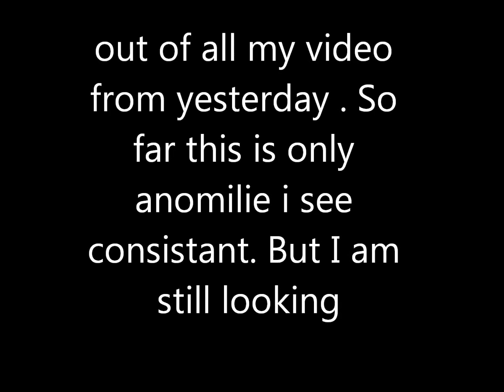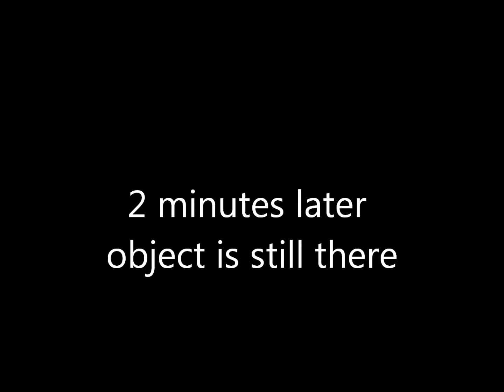2 3 13 whats next to the Sun